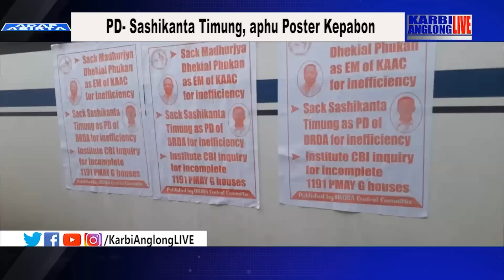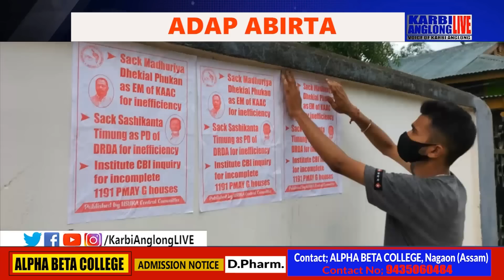KAL Adap Abirta, 12 May 2022